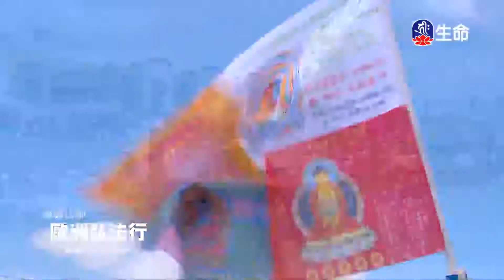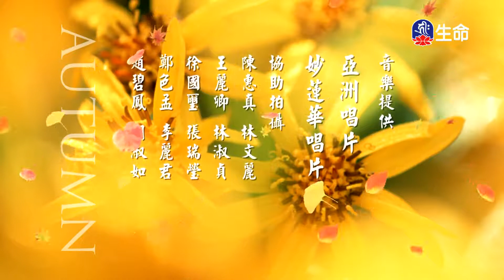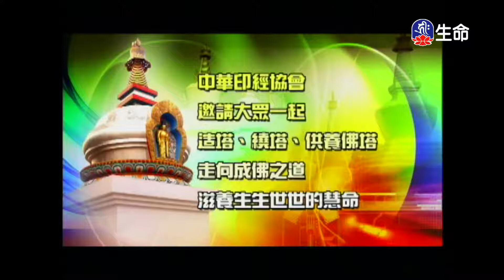泰國慈悲行(6)_泰國慈悲行_(lifetv_20200824_11：30)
泰國慈悲行_泰國慈悲行(6)。